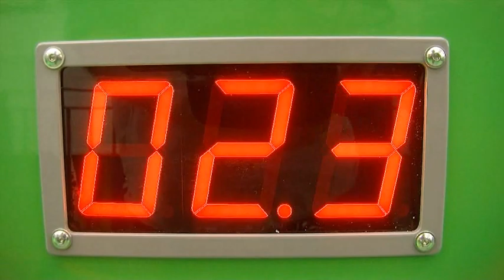Elementa 3 im TECHNOSEUM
Die Elementa 3, gefördert von der Bundesrepublik Deutschland und vom Land Baden-Württemberg, wurde am 19. Mai 2011 eröffnet. Im Mittelpunkt des knapp 700 Quadratmeter großen neuen Experimentierfeldes stehen Technologien, die heute aktuell sind und weitere Entwicklungen des 21. Jahrhunderts prägen werden. Hier könnt ihr Ameisenrobotern bei der Arbeit zusehen, die eigene Reaktionsgeschwindigkeit testen oder an einer Station den Energiebedarf einer Gesellschaft selbst festlegen, indem ihr unterschiedliche Zukunftsszenarien entwerft.